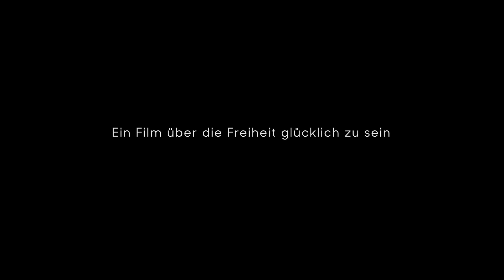BUT BEAUTIFUL - nichts existiert unabhängig - Trailer Österreich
Der neue Film von Erwin Wagenhofer

So einfach macht es sich der Filmemacher Erwin Wagenhofer nicht. In seinem neuesten Film BUT BEAUTIFUL sucht er das Schöne und Gute und zeigt Menschen, die ganz neue Wege beschreiten. Wie könnte ein gutes, ein gelungenes Leben aussehen? Ist ein „anderes“ Leben überhaupt möglich? Entstanden ist ein Film über Perspektiven ohne Angst, über Verbundenheit in Musik, Natur und Gesellschaft, über Menschen mit unterschiedlichen Ideen aber einem großen gemeinsamen Ziel: eine zukunftsfähige Welt.

Frauen ohne Schulbildung, die Solaranlagen für Dörfer auf der ganzen Welt bauen. Permakultur-Visionäre auf La Palma, die Ödland in neues Grün verwandeln. Ein Förster, der die gesündesten Häuser der Welt entwickelt. Ein geistliches Oberhaupt mit Schalk und essentiellen Botschaften und seine tibetische Schwester mit großem Herz für die Jugend. Ein junges Jazztrio, ein etablierter Pianist, eine beseelte kolumbianische Sängerin, die uns den Klang der Schönheit vermitteln. BUT BEAUTIFUL verbindet sie alle.
Alles wird gut? Alles kann gut werden.